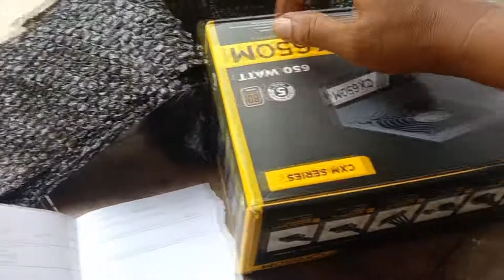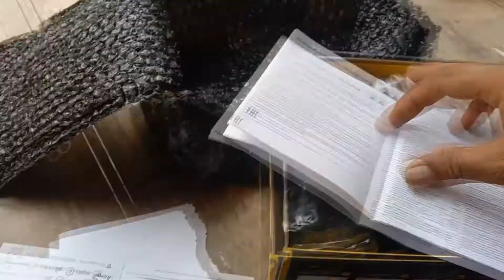UNBOXING PSU CORSAIR CX650M